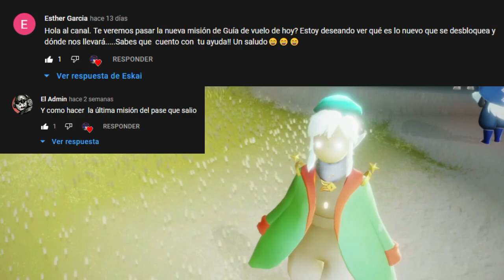TERCER DESAFÍO | ¡Temporada de vuelo!! | Sky: Niños de la luz * Misiones semanales * MISIÓN #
Discord en el cual me podrás encontrar si deseas ^^

Misiones diarias del - de Noviembre del 2021 de Sky: Niños de la luz
Temporada de Vuelo
Feather season
Fly season
xd?